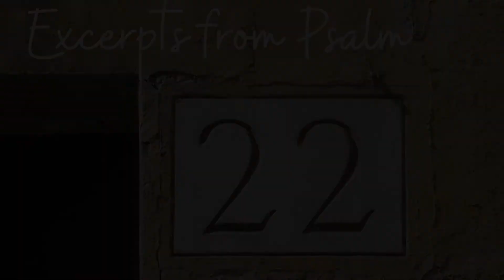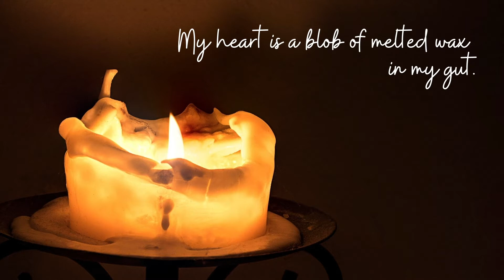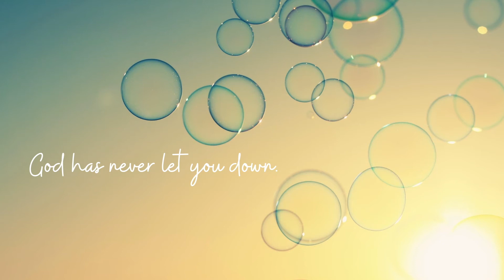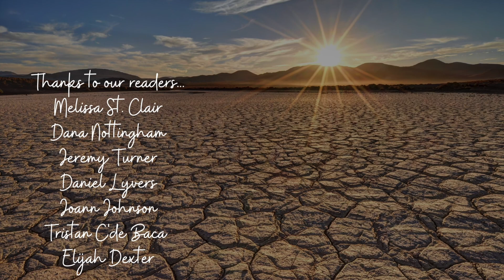Psalm 22 from The Message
Shared in worship on Sunday, September 6, 2020, as part of our service of LAMENT: The Most Honest Form of Prayer.

Introduction source: Amanda Benckhuysen, workingpreacher.org. March 25, 2016.